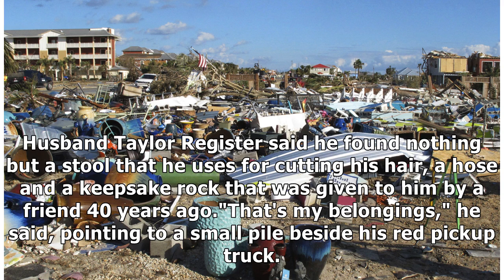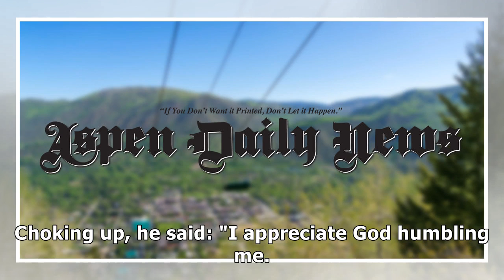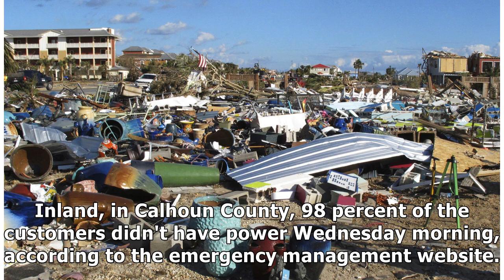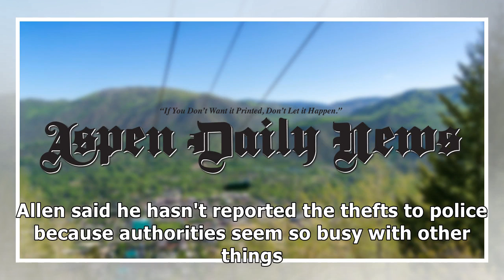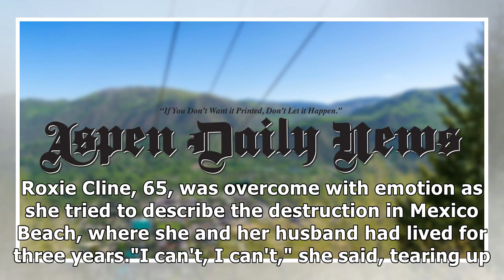Mexico Beach residents return home again — some to no home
MEXICO BEACH, Fla. (AP) — With stunned faces and tears, residents of hard-hit Mexico Beach returned home for the first time Wednesday about a week after Hurricane Michael hit to find pieces of their l.